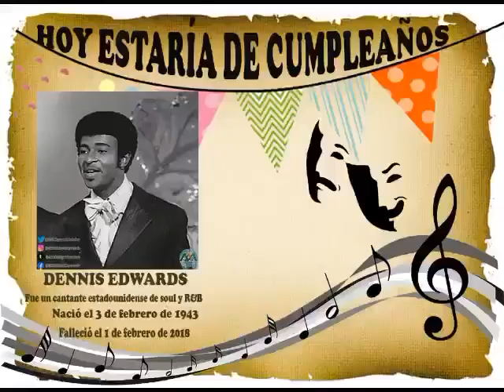DENNIS EDWARDS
DENNIS EDWARDS (fue un cantante estadounidense de soul y R&B)

Nacimiento: 3 de febrero de 1943
Fallecimiento: 1 de febrero de 2018

Biografía
Fue un cantante estadounidense de soul y R&B que fue mejor conocido como el líder de The Temptations , en Motown Records . Edwards se unió a The Temptations en 1968, reemplazando a David Ruffin y cantó con el grupo de 1968 a 1976, de 1980 a 1984 y de 1987 a 1989. A mediados de la década de 1980, intentó una carrera en solitario, logrando un éxito en 1984 con " Don't Mira más lejos "(con Siedah Garrett ). Hasta su muerte, Edwards fue el cantante principal de The Temptations Review, un grupo disidente de Temptations.

Cuando era adolescente, Edwards se unió a un grupo vocal de gospel llamado The Mighty Clouds of Joy y estudió música en el Conservatorio de Música de Detroit. No se le permitió cantar ni escuchar música secular en casa, y su madre desaprobó que él comenzara a perseguir una carrera cantando ritmos y blues . En 1961 organizó su propio grupo de soul / jazz , n 1961, [4] Edwards grabó un sencillo para el oscuro sello de Detroit Después de un tiempo sirvió en el ejército de los Estados Unidos, en 1966 Edwards audicionó para Motown Records de Detroit , donde fue contratado pero puesto en un anticipo . Más tarde ese año, fue asignado a unirse a The Contours después de que su cantante principal, Billy Gordon, se enfermara.

Discografía
Año Álbum
• 1984 No busque más
• 1985 Coolin 'Out
• 1993 Háblame